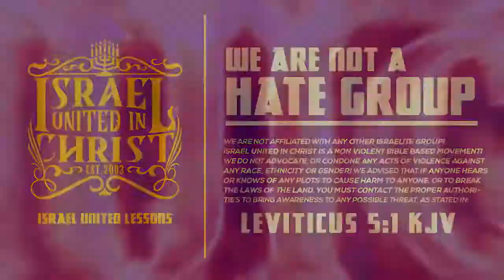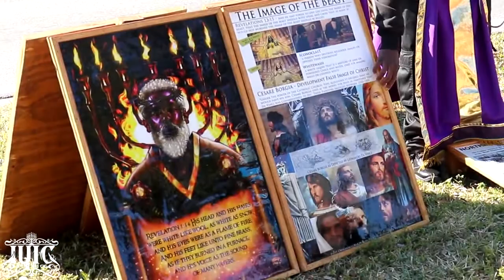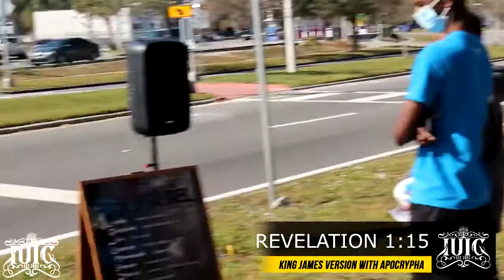IUIC | Christianity Is Guilty Of Identity Theft